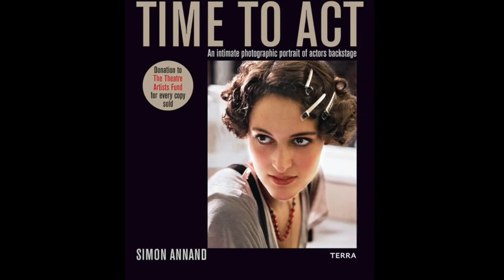Time to Act - An Intimate Photographic Portrait of Actors Backstage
A unique series of photographs that go behind the scenes in London theatres, capturing world renowned actors before they go on stage.
"Simon Annand is one of the most amazing photographers I have had the pleasure of working with. He is an individualist with an eye for the unusual." - Dame Judi Dench, actor
Includes a foreword by Cate Blanchett and for every copy sold, a donation will be made to The Theatre Artists Fund.